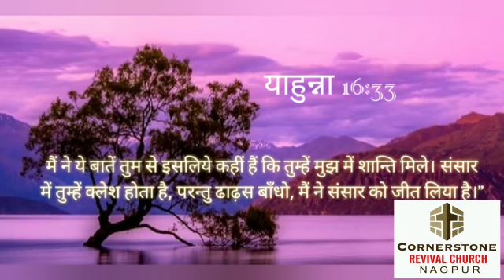Today's Promise Verse 💞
Any prayer help, Counseling or any Prayer Request Call or WhatsApp @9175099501.

We are on Instagram as @cornerstonerevivalchurchnagpur. Install the app to follow our photos and videos.

Cornerstone Revival Ministries Media Team